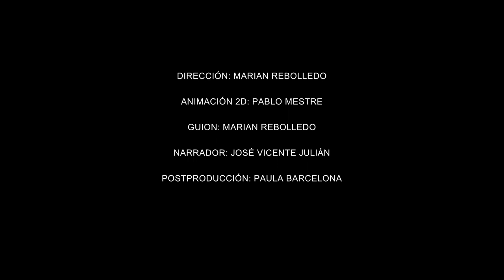LA CAMPANA DE HUESCA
Audiovisual con la animación de uno de los cuadros más emblemáticos del Museo de Huesca: La Campana de Huesca.
El propósito es fomentar la difusión y conocimiento de la famosa leyenda cuyos hechos, según la tradición, habrían tenido lugar en una de las salas del Palacio de los Reyes de Aragón. Una sala que también forma parte del recorrido expositivo, cuya visita se hace imprescindible para adentrarse en el espacio que aparece reflejado en este boceto de José Casado del Alisal.